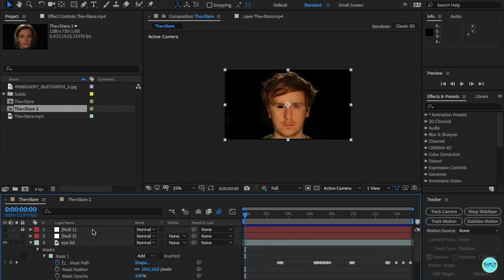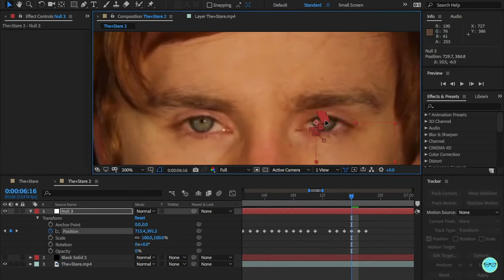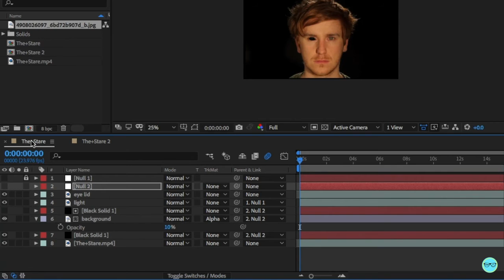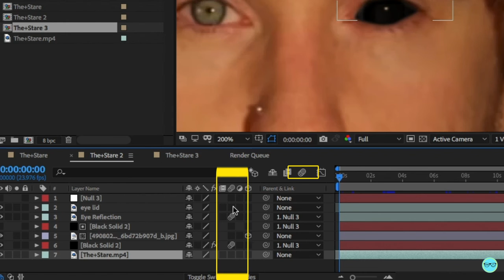BILLIE EILISH - BLACK EYES effect (After Effects Tutorial)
Hey Guys! Thanks for viewing my video.

Have the same eyes as Billie Eilish from her music video Bury A Friend. (Sorry this is late).

✅ OUR EQUIPMENT

► Canon 70D

Cheap Green Key Equipment